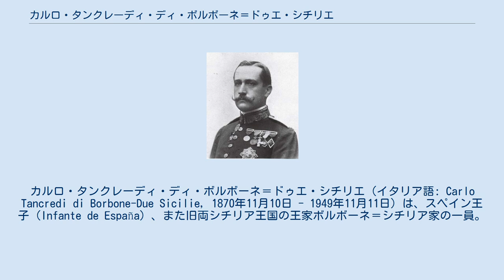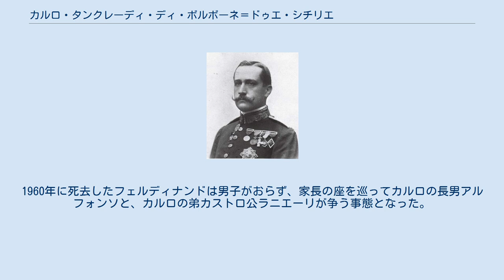カルロ・タンクレーディ・ディ・ボルボーネ＝ドゥエ・シチリエ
カルロ・タンクレーディ・ディ・ボルボーネ＝ドゥエ・シチリエ（イタリア語: Carlo Tancredi di Borbone-Due Sicilie, 1870年11月10日 - 1949年11月11日）は、スペイン王子（Infante de España）、また旧両シチリア王国の王家ボルボーネ＝シチリア家の一員。
スペイン語名はカルロス・タンクレド・デ・ボルボン＝ドス・シシリアス（Carlos Tancredo de Borbón-Dos Sicilias）。
最後の両シチリア王フランチェスコ2世の甥に当たる。
 両シチリア王フェルディナンド2世の四男カゼルタ伯アルフォンソと、その従妹で両シチリア王族のマリーア・アントニエッタの次男として生まれる。
 1901年にマドリードで、スペイン国王アルフォンソ12世の王女マリア・デ・ラス・メルセデスと結婚した。
父アルフォンソは嗣子のいないフランチェスコ2世の死後に両シチリア王家の家長となっていたが、カルロはこの結婚に際してその継承権を放棄し、代わってスペイン王子の身分を得た。
2人の間には2男1女が生まれた（名前はスペイン名で記す）。
 1903年にマリアと死別した後、1907年にパリ伯フィリップの娘ルイーズ・ドルレアンと再婚した。
2人の間には1男3女が生まれた（上に同じ）。
 両シチリア王家家長であった兄フェルディナンド・ピオに先立って死去した。
1960年に死去したフェルディナンドは男子がおらず、家長の座を巡ってカルロの長男アルフォンソと、カルロの弟カストロ公ラニエーリが争う事態となった。
以後もこの2人の子や孫の間で係争が続いている。
 スペイン王子カルロス・タンクレドの紋章